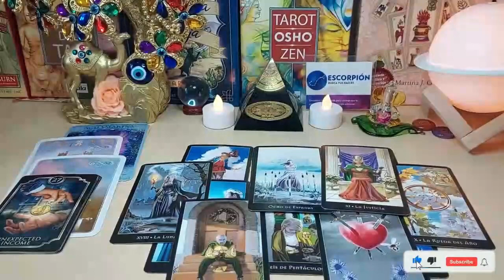ARIES ❤️‍🔥AND BECAUSE YOU DON'T CARE ANYMORE🤷‍♀️, THIS HAPPENS…! DECEMBER 2023 TAROT READING